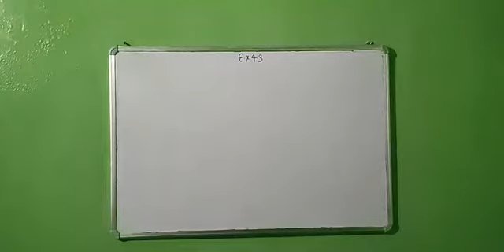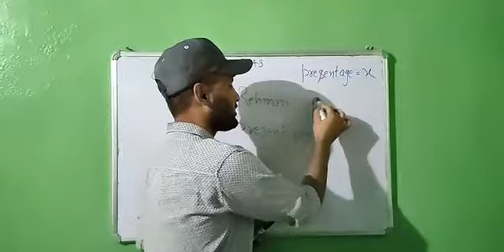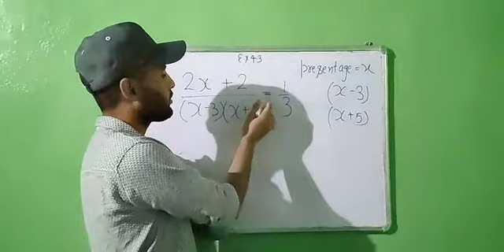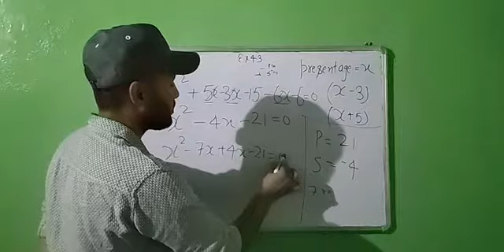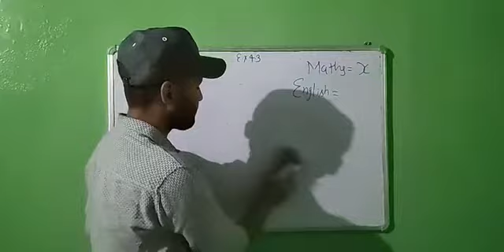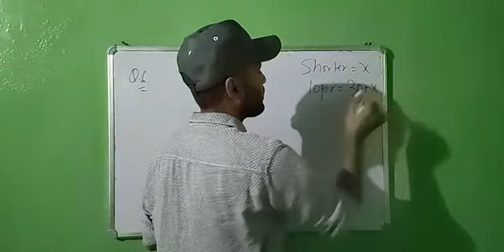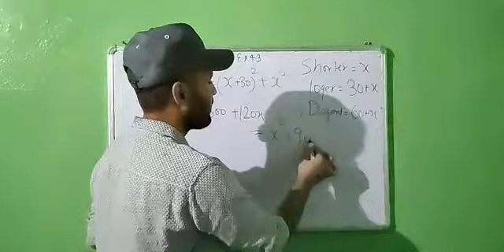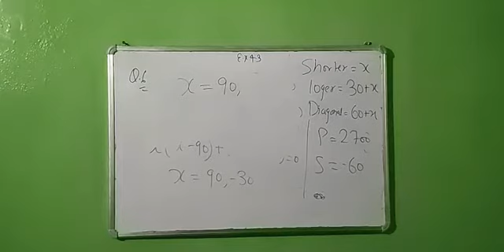Eduction MCN पाठशाला से जुडिये और सीखिये 10th class math E.X 4.3